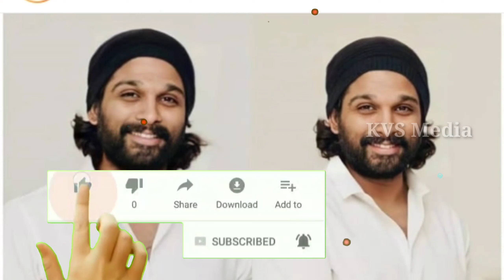Allu Arjun Meets his Die Hard Fan Personally at his Office || KVS Media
Allu Arjun Meets his Die Hard Fan Personally at his Office || AlluArjun ||  KVS Media